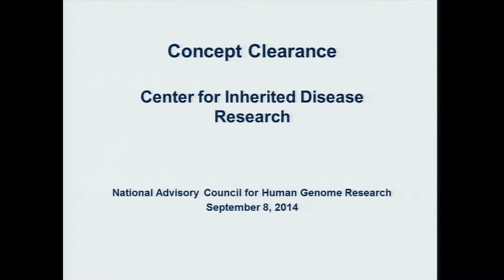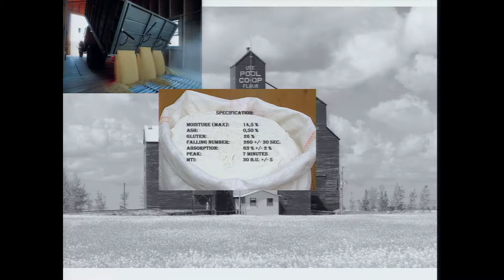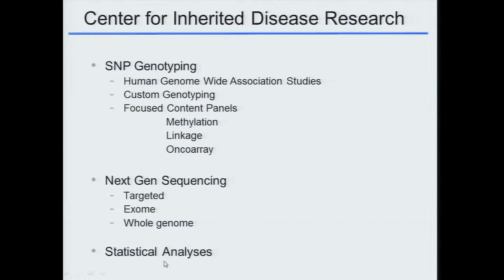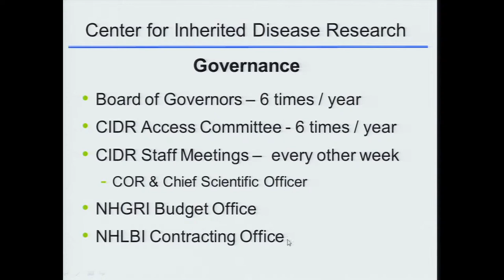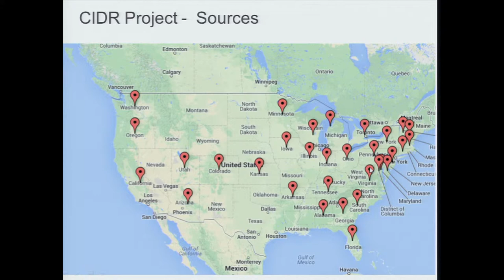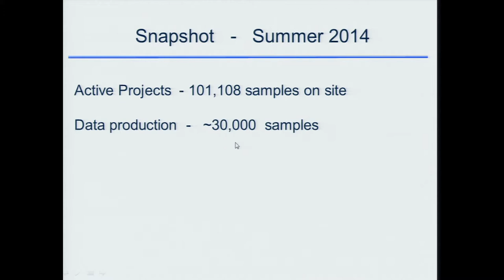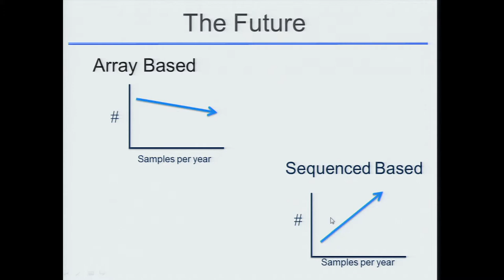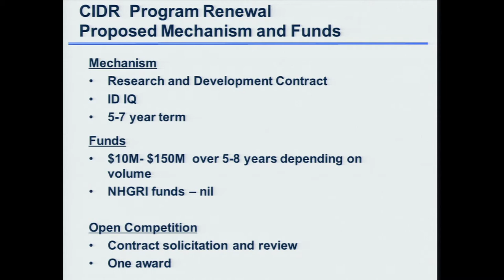Concept Clearance: Center for Inherited Disease Research (CIDR) Contract Renewal - Lawrence Brody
September 8, 2014 - National Advisory Council for Human Genome Research. More